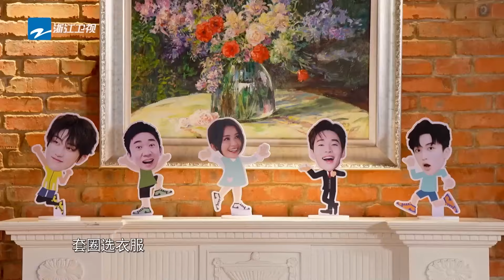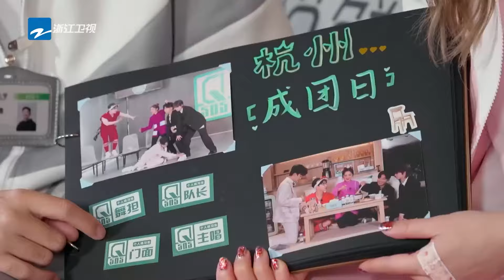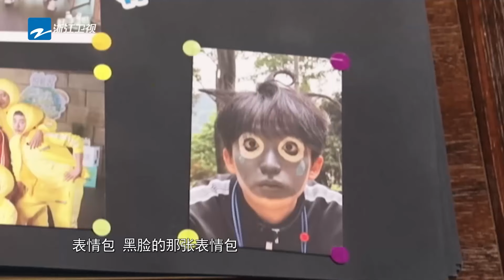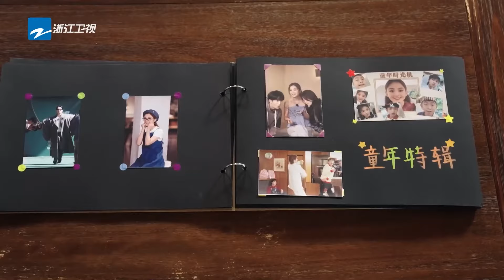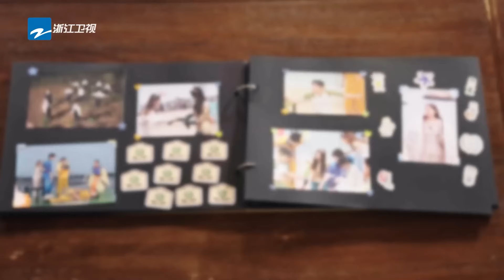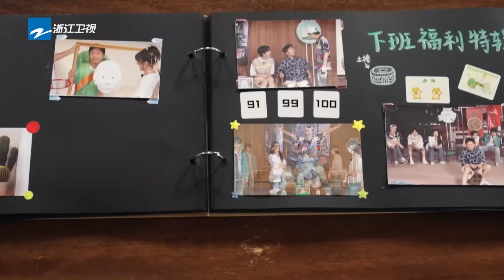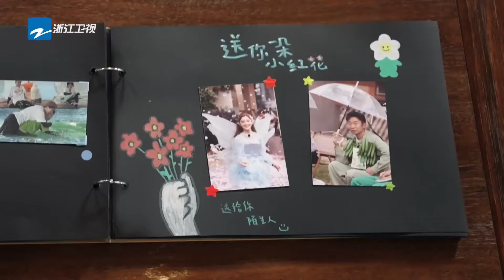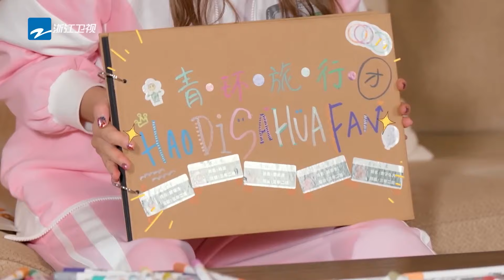[蔡卓妍cut] 守护最温暖的阿Sa！写给henry的寄语看得人心暖暖 和郭艾伦唱《莫斯科没有眼泪》主打教学|青春环游记5 YouthPeriplousS5 SPECIAL EP12